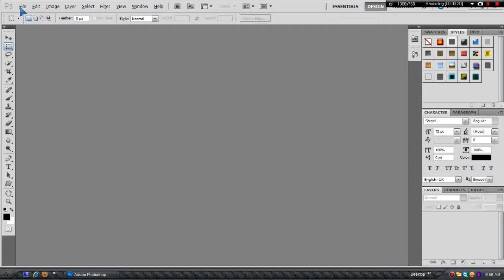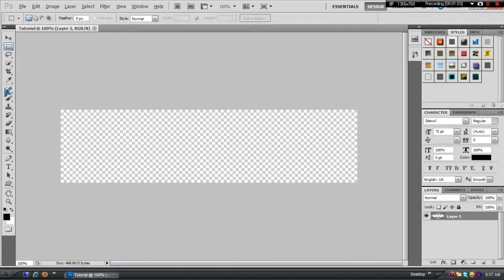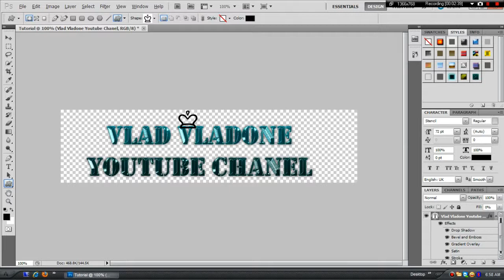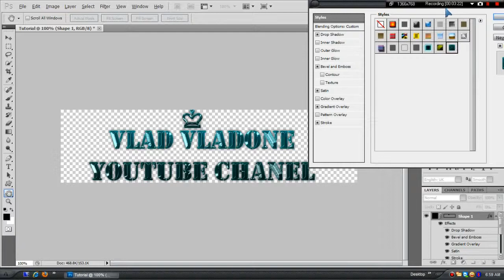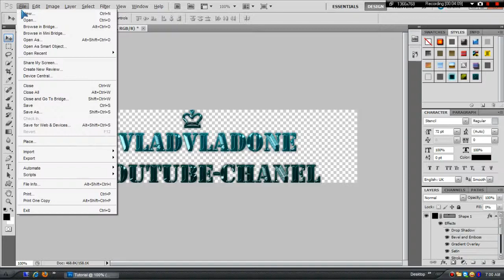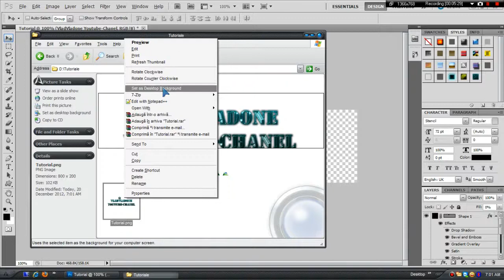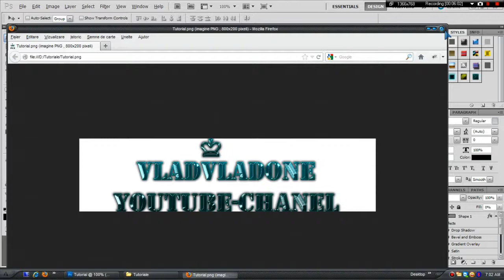[Tutorial]Cum sa iti faci un banner /o semnatura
Challenge : 200 views / 30 like

Cei care vor sa ne ni se alature channelului add rapidistul_vlad Y!M say skype vladone131